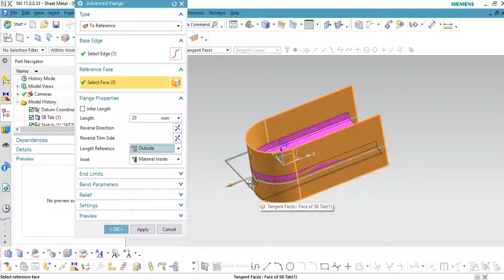Advance Flange in Sheet metal in NX 11